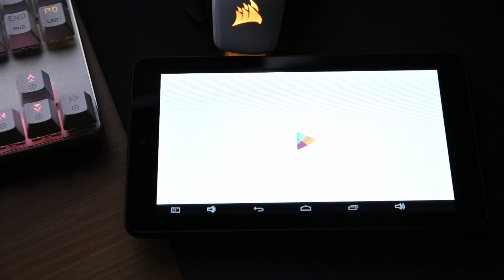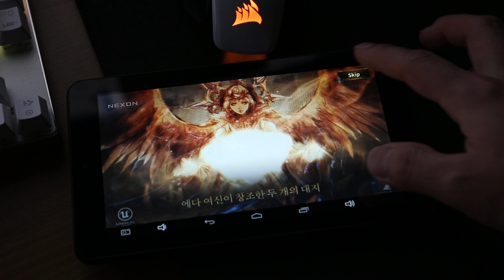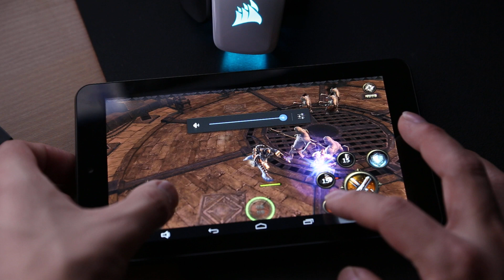스태프프로젝트 SPDIY (8GB) 게임 테스트